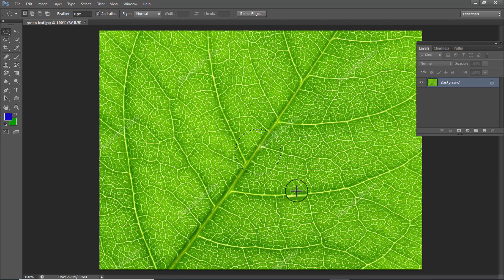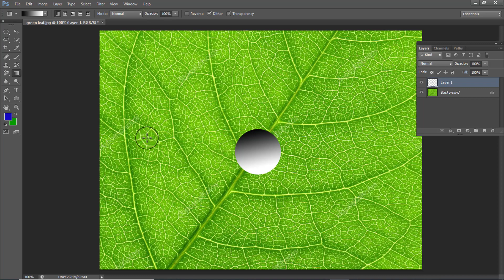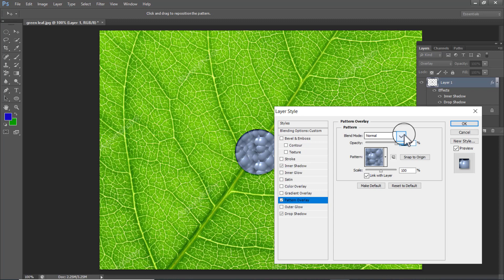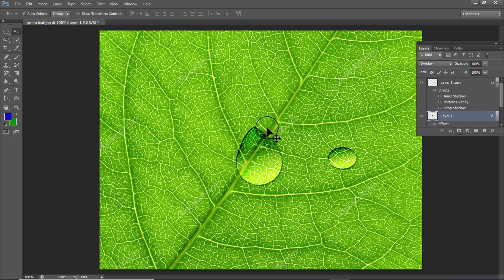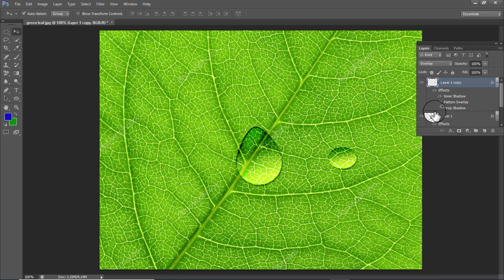adobe Photoshop cc how to create water drops tutorial in Telugu || Digital Telugu techs